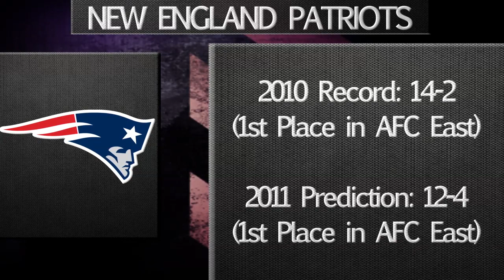Can anyone keep Bill Belichick and Tom Brady from winning another Super Bowl in 2011?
Bill Belichick and Tom Brady return in hopes to bring another Super Bowl to New England, this time with Chad Ochocinco, Albert Haynesworth and a hungry Patriots team in 2011.